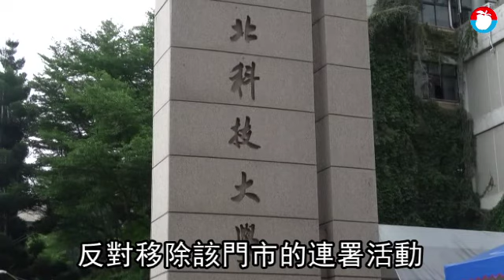不能沒有小七！北科大生連署保留它 竟遭校方強撤文宣 | 蘋果新聞網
台北科技大學基於學校發展，計畫在校內的校舍廣場規劃設立藝文走廊，在該地經營16年的一大川堂的7-11超商也因此將結束營業，因該小七位於北科大交通樞紐，學生從9月19日發起保留小七連署，至今已有超過800名學生連署...